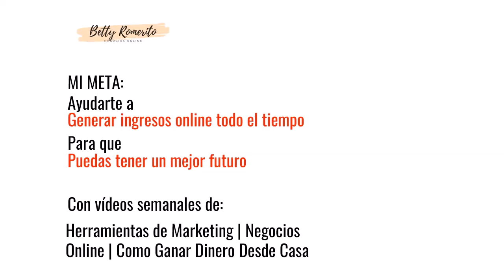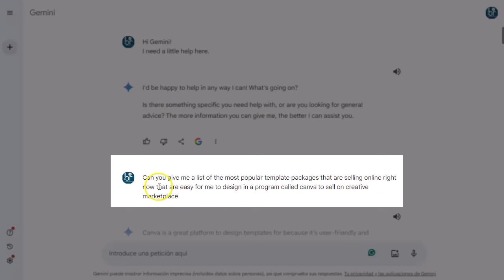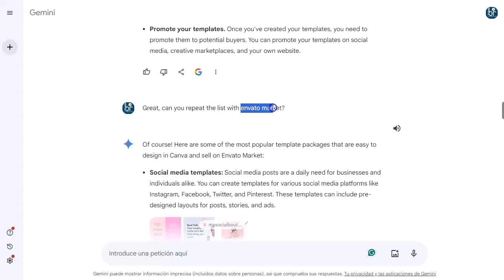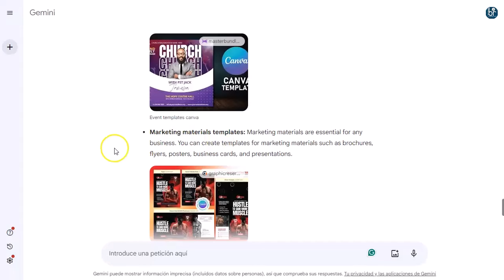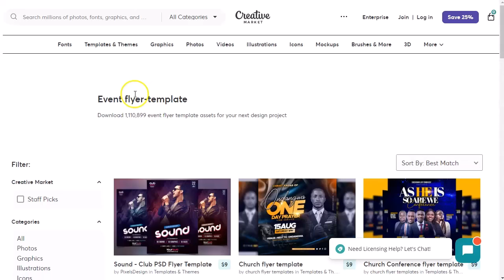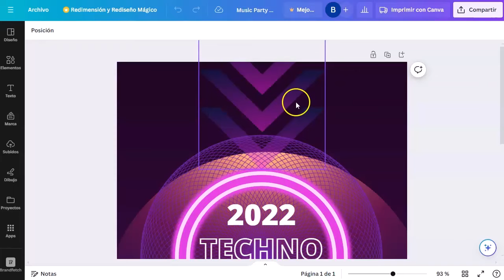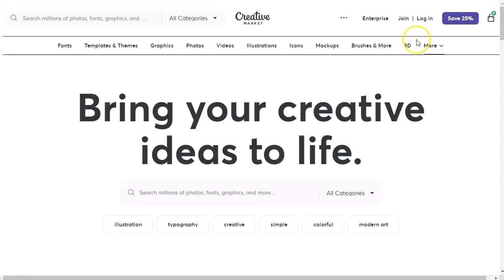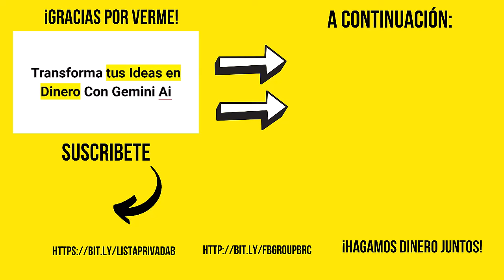Transforma tus Ideas en Dinero Con Gemini Ai 🔷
Prompt usado:
“give me a list of the most popular template packages that are selling online right now that are easy for me to design in a program called canva to sell on creative market”

¡Hola comunidad emprendedora!

En este video corto, descubre cómo la inteligencia artificial, en particular Gemini AI, puede ayudarte a generar ingresos con productos digitales.
Te proporcionaré un prompt para que puedas identificar qué productos puedes crear y vender en el marketplace de Creative Market.

Además, te guiaré paso a paso para crear tus productos digitales utilizando Canva, una herramienta sencilla y poderosa.
¡Prepárate para convertir tus ideas en ingresos con la ayuda de la tecnología y el poder de la creatividad! 🌟💻

¡VAMO$!

Saludos
Betty Romerito

★★⚠️IMPORTANTE ⚠️★★